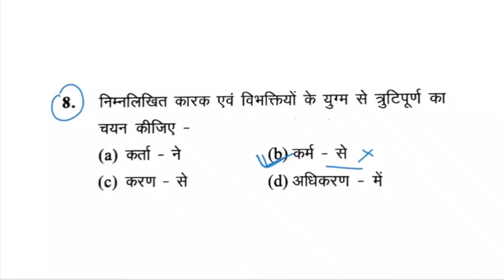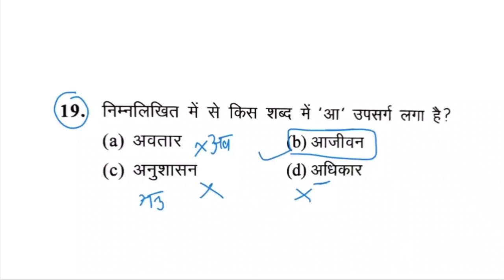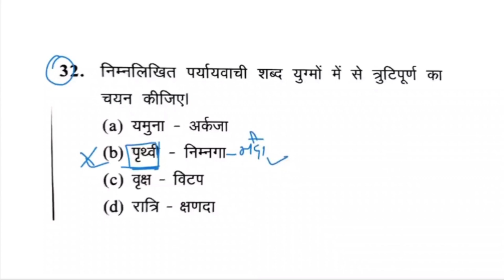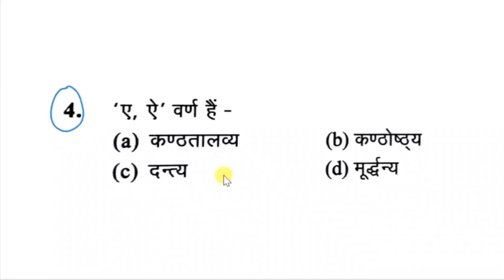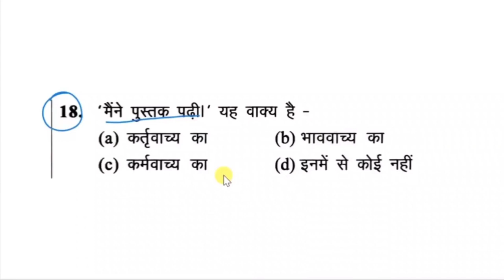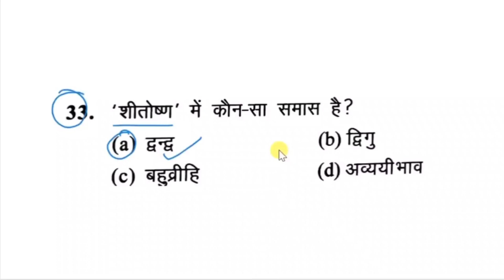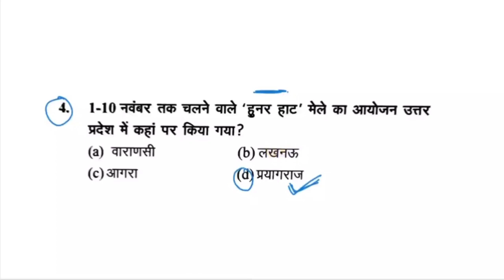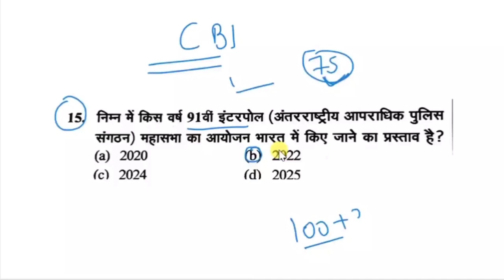B.ed Entrance Exam 2020 - 110 प्रश्न सभी वर्गों के लिए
Hindi Book for b.ed Theory + one liner question + 10 guess Paper Only 60 /-